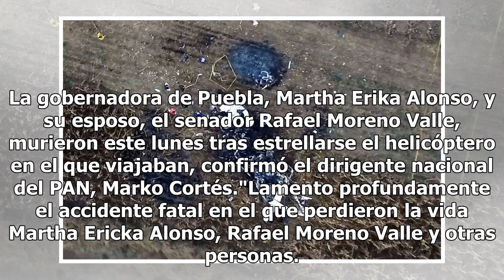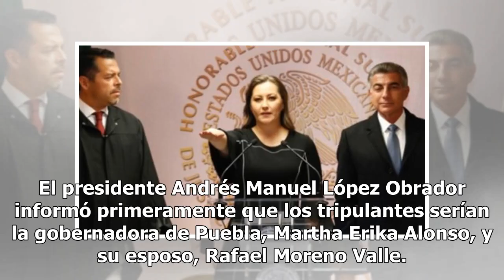Mueren gobernadora Martha Erika Alonso y senador tras estrellarse helicóptero en Puebla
La gobernadora de Puebla, Martha Erika Alonso, y su esposo, el senador Rafael Moreno Valle, murieron este lunes tras estrellarse el helicóptero en el que viajaban, confirmó el dirigente nacional del PAN, Marko Cortés."Lamento profundamente el accidente fatal en el que perdieron la vida Martha Ericka...